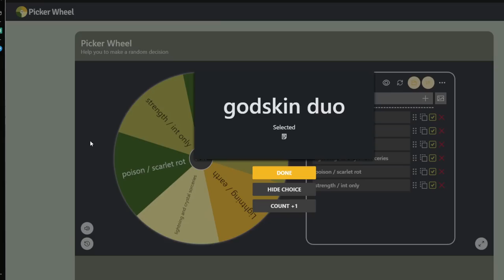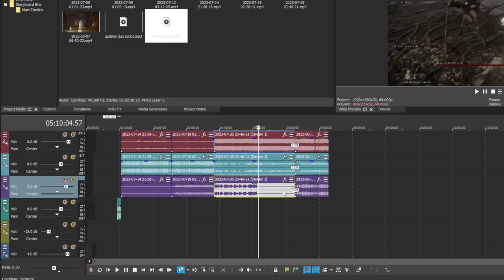Can We Beat Elden Ring As The GODSKIN DUO?!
Welcome back today we're seeing if we can beat elden ring as the godskin duo!!